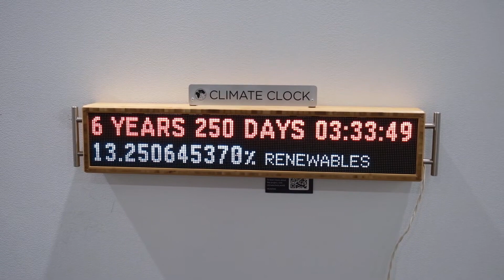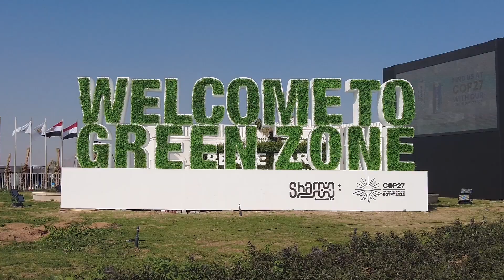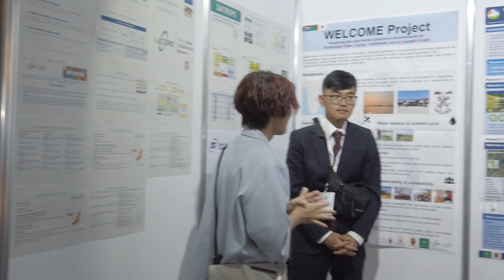【chapter 1】 「これまでの これからのCOP」 [COP27ドキュメンタリー] 気候危機が叫ぶ Recording The People Voice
★chapter 1 「これまでの これからのCOP」★

[COP27 ドキュメンタリー] 気候危機が叫ぶ Recording The People Voice（record 1.5 制作）
※Youtube字幕機能が日本語で使用可能です
※当動画を商業目的で使用することは固くお断りしております

エジプト、シャルム・エル・シェイクにて、2022年11月6日から約2週間かけて行われた、国連気候変動枠組み条約第27回締約国会議（通称、COP27）とそれを取り巻く出来事をまとめた。撮影が許された場所のみでカメラを回し、報道されず普段注目を浴びない人々の声の記録となっている。また、リゾート地での開催がゆえに市民が参加できず、なおかつエジプト政府からの社会運動や人権への弾圧により、COP27が開始してすぐの段階では、アクティビストたちも恐る恐る声を挙げる姿が見られた。次に拘束されるのは私かもしれない。しかし、私たちがその地で参加することには意味がある。
　限られたエリアのみデモンストレーションやストライキなどのアクションが許され、徐々に各々の「声」を発し始めた「市民 the people」 。会場内では特定の人物、団体、国などを批判することが国連の規則で禁止されながらも、彼らは何を、誰に伝えたかったのか。COPの外側を今、ここで、ドキュメンタリーという形で記録する。このドキュメンタリーを通して、これまで聞くことのなかった声から気候危機の「危機感」や多様な叫びを知ってほしい。そして、日本のメディアではほとんど発信されないCOPの現場の空気感を何度でも感じてほしい。

【作品名】　「COP27ドキュメンタリー 気候危機が叫ぶ Recording The People Voice」
【作成/著作】　気候危機を記憶する発信型ムーブメント record 1.5
　　★総合監督　　中村 涼夏　 山本 大貴
　　★撮影　　　　飯野 弥波　黒部 睦　宮木 快
　　★編集協力　　宮木 快　師岡 龍也
　　★デザイン協力　平山 みな美
　　★音声協力　　吉岡 孝浩
　　★ナレーション　　中村 涼夏

【支援】　クラウドファンディングにて支援いただいたみなさま
【公開日】
　★ 4月14日（金）公開★
　　chapter 2　「日本の現在地」

　★4月15日（土）公開★
　　chapter 3　「若者は多様」
　　chapter 4　「声：叫び」

　★4月16日（日）公開★
　　chapter 5　「Loss and Damage ～損失と損害～」
　　chapter 6　「わたしの視点」

☆本ドキュメンタリーへのご感想・ご質問・ご意見ボックスを設置しております。以下よりお気軽にご記入ください。